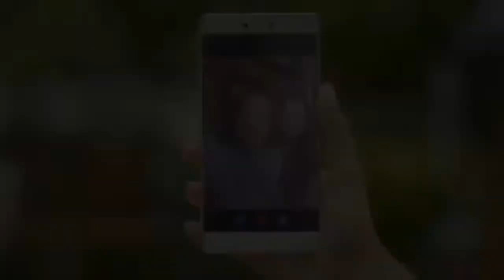Filipino 3 - Dalumat sa Pilipino